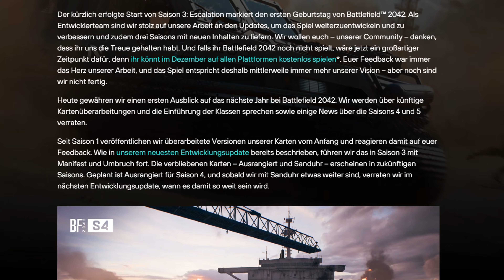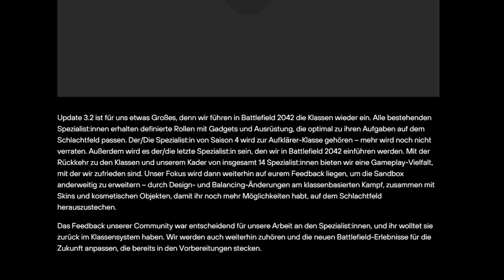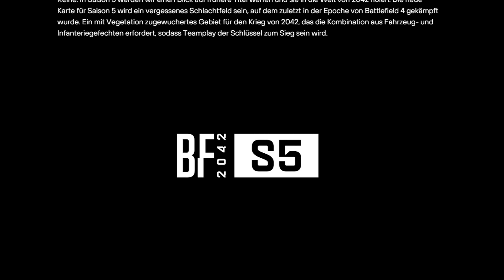Season 4 und 5 für Battlefield 2042 mit Sneak Preview angekündigt!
Offizielle News zu Season 4 und 5 für Battlefield 2042 mit erstem Sneak Preview zur neuen Karte und neuem Content. Vielen Dank fürs zuschauen!